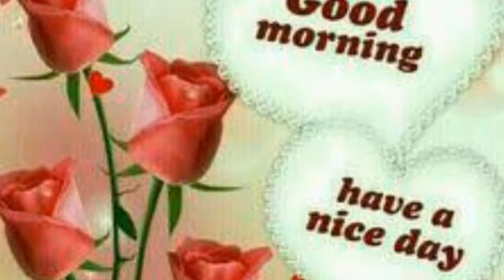Good morning whatsapp status|good morning video